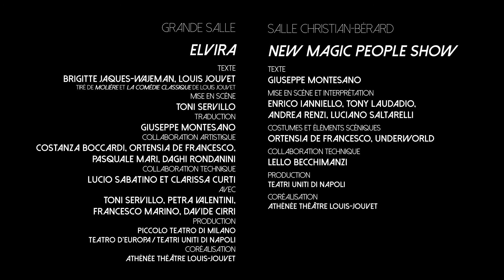Elvira / New Magic People Show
Les Teatri Uniti reviennent à Paris avec deux pièces de théâtre jouées en italien (surtitrage en français). La reprise à succès d’Elvira, avec les leçons magistrales de Louis Jouvet, l’inusable Molière et l’immense acteur italien Toni Servillo… et New magic people show, une comédie napolitaine détonnante !